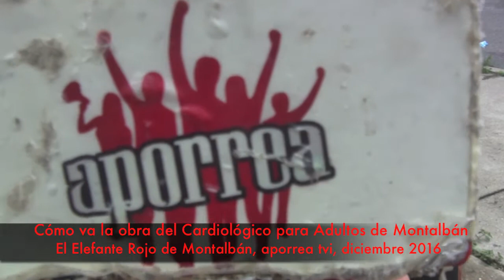Cómo va la obra del Cardiológico de Adultos de Montalbán, El Elefante Rojo de Montalbán, aporrea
Llegó diciembre, llegó con lluvias y con esperanzas de ir avanzando y superando muchos de los problemas que nos agobian y que ciertamente podríamos superar.

Uno de estos problemas tiene nombre y apellido, se trata del Cardiológico para Adultos y Oncológico de Montalbán cuyas obras llevan un tiempo, demasiado tiempo, paralizadas, a pesar de las órdenes precisas que ha dado el presidente Nicolás Maduro para su reactivación, ordenes que no han sido cumplidas  y obra  que hemos bautizado como El Elefante Rojo de Montalbán,

Roberto Montemarani se acercó a los predios de Montalbán y en su  estilo directo le ,manda aun mensaje al presidente Nicolas Maduro sobre el estado de esta obra, mas bien, le reporta que no pasa nada, que continúa paralizada, no se le ha hecho nada, a pesar de la orden directa dada por Maduro al vicepresidente Arreaza y a la Ministro Melo en reunión de Vicepresidentes efectuada el 20 de agosto en el Palacio de Miraflores, donde el Presidente aseguró que existía el presupuesto para esta obra paralizada.

Cardiológico para Adultos y Oncológico de Montalbán, El Elefante Rojo de Montalbán.